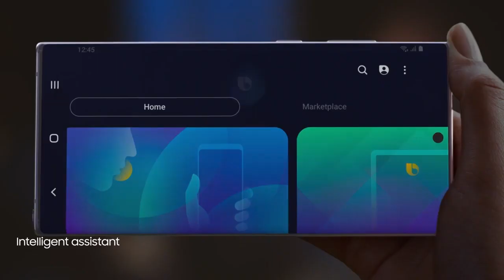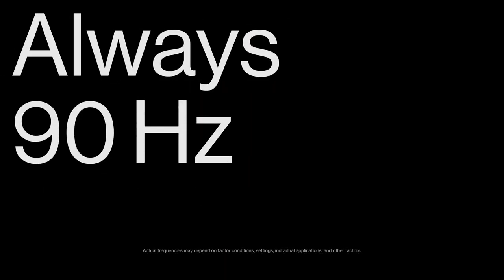Top 7 New Smartphone 2019 | 5000mAh Battary | 12GB RAM | 128GB Storage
7.Samsung Galaxy Note 10
6.Vivo V17 Pro :
5.Mi Mix Alpha :
4.Oneplus 7T
3.Oppo Reno2 F
2.Vivo Nex3 :
1.Asus ROG Phone